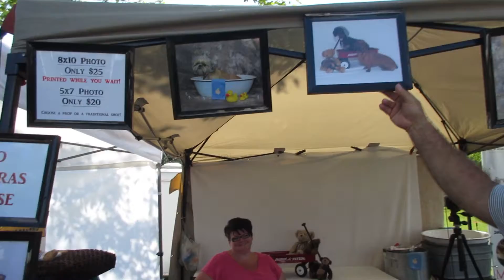Pawlooza 2015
Had a blast checking out Pawlooza yesterday. Here is a recap of what I saw.